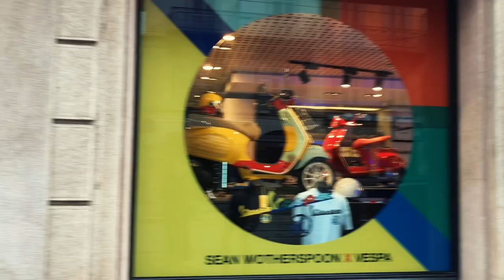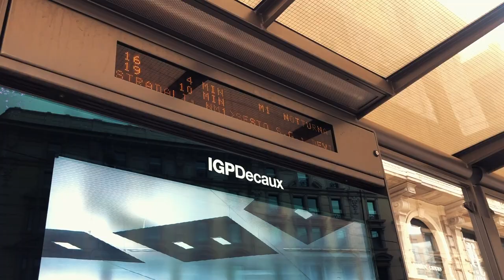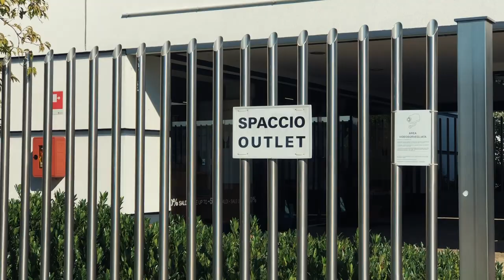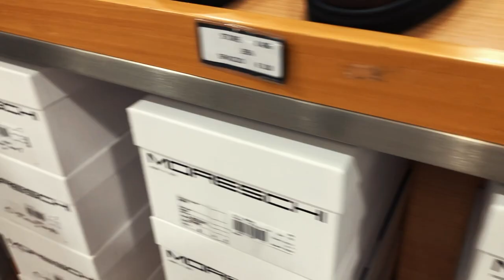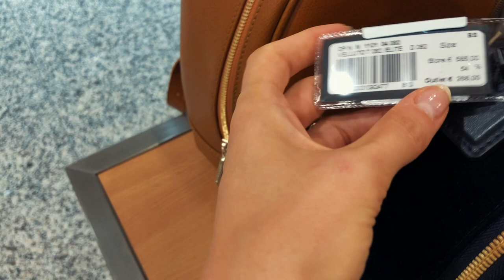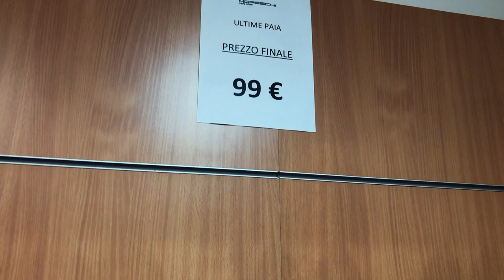ВЫБИРАЕМ VESPA!! 🛵 ШОПИНГ В АУТЛЕТЕ MORESCHI 🤑 ДОРОГУЩИЙ STARBUCKS В МИЛАНЕ!! ИТАЛИЯ ВЛОГ 🍹🇮🇹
TELEGRAM КАНАЛ (товары и продукты из Италии по скидкам для вас)

Я из Украины, живу в Милане, Италия

-Что я делаю в Италии?
Работаю в Милане в итальянской компании как front-end разработчик

Снимаю на фотоаппарат Canon80d и на IPhone 8 Plus.
Обрабатываю видео в программе Adobe Premiere